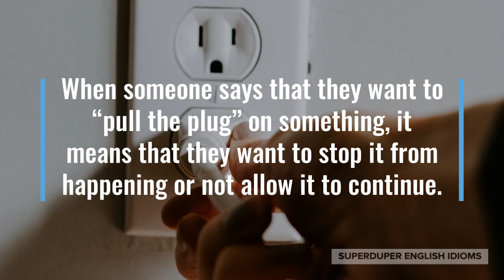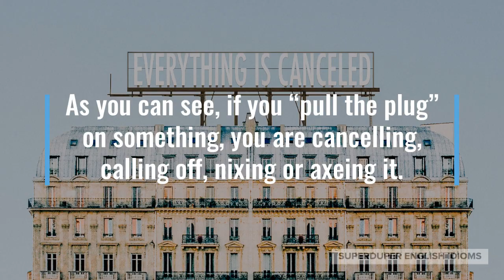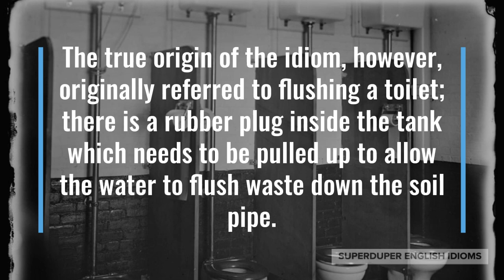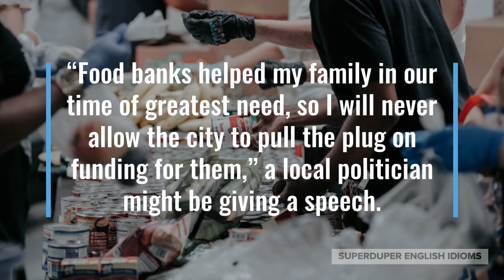"Pull the Plug" Idiom Meaning, Origin & History | Superduper English Idioms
0:00 - How to Say, “Pull the plug…”
0:18 - Examples of “Pull the plug…”
1:03 - Meaning of “Pull the plug…”
1:50 - Origin of “Pull the plug…”
2:43 - More Examples of “Pull the plug…”
3:34 - Conclusion

“Pull the plug…”

When someone says that they want to “pull the plug” on something, it means that they want to stop it from happening or not allow it to continue.

“You have to pull the plug on your addiction to snacks, it’s so unhealthy!” you might be nagging your boyfriend.

Maybe your kids are painting the kitchen with peanut butter and jam, “Okay kids, I’m going to have to pull the plug on your little art activity here…”

“We’ve decided to pull the plug on our brick-and-mortar stores to instead focus on online sales,” a manager might say during a meeting.

As you can see, if you “pull the plug” on something, you are cancelling, calling off, nixing or axeing it.

If you were to guess the origin of the idiom, “pull the plug”, you probably would say that it simply means the unplugging of an electrical cord from an outlet.

And indeed, “pull the plug” is often used when talking about turning off the life support equipment that is keeping someone alive at the hospital.

The true origin of the idiom, however, originally referred to flushing a toilet; there is a rubber plug inside the tank which needs to be pulled up to allow the water to flush waste down the soil pipe.

It’s not easy to pull the plug on things in our lives, especially things that we’ve already invested, spent so much time on.

If these things are taking up more time than they’re worth, however, it may be time to “pull the plug” and move on to more fruitful endeavours.

“I think we need to pull the plug on our children’s allowance - they’re all over 20!” one parent might be saying to another.

Perhaps you and a friend are discussing your ex-girlfriend, “We had to pull the plug on our relationship, as we didn’t see eye to eye on many things.”

“Food banks helped my family in our time of greatest need, so I will never allow the city to pull the plug on funding for them,” a local politician might be giving a speech.

So, the next time you want to put an end to, put a stop to, terminate, wind up, halt, finish something, just “pull the plug”!